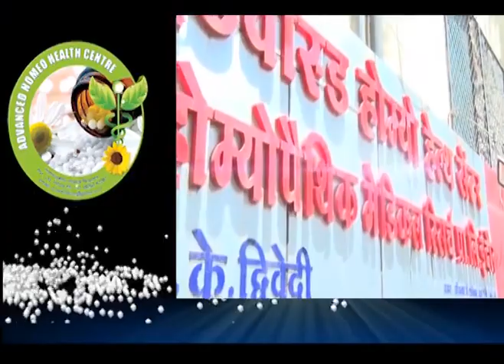Advanced Homeo Health Center & Best Homeopathic clinic Indore Dr AK dwivedi Aplastic Anemia Platelet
Spondylitis
Erectile Dysfunctions
50 millesimal
Advanced Homoeo Health Center & Homeopathic Medical research pvt ltd Indore